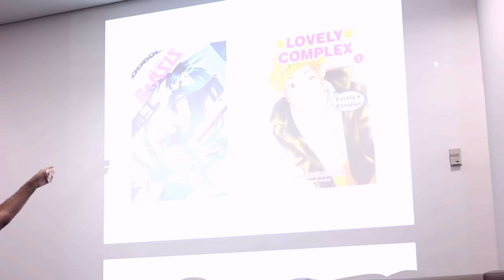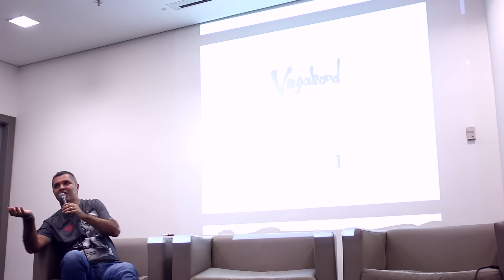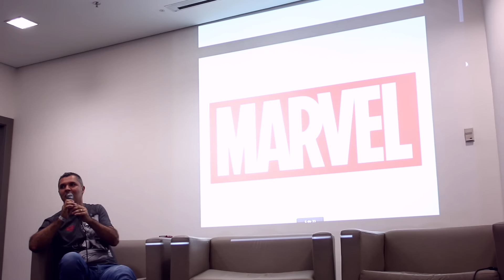In Loco Íntegra: Expo Geek - Palestra Editora Panini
Palestra da Editora Panini, realizada por Levi Trindade durante o evento Expo Geek - 31 de janeiro no Rio de Janeiro.

O painel aborda as novidades de todos os segmentos de quadrinhos da empresa, não apenas os mangás.